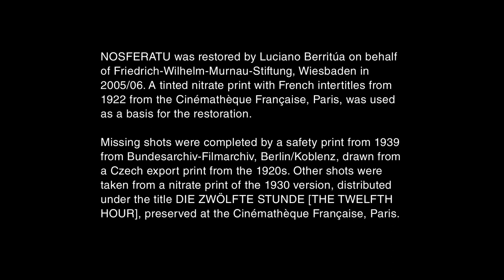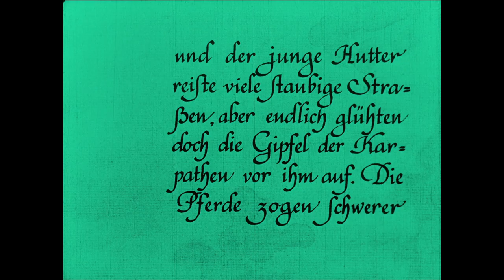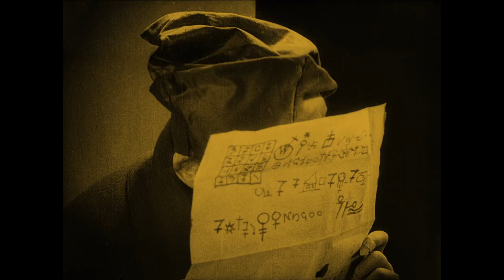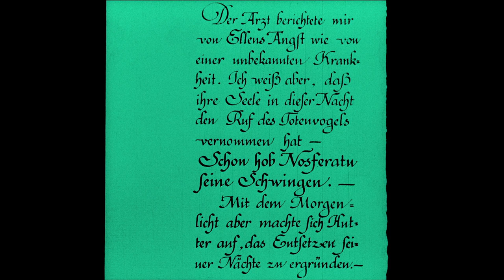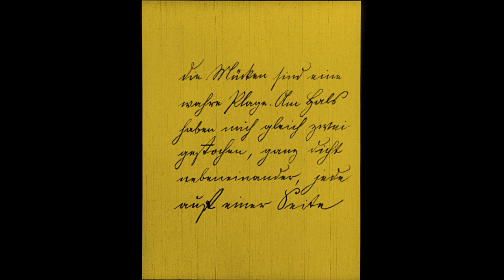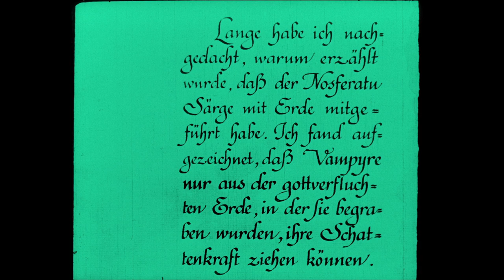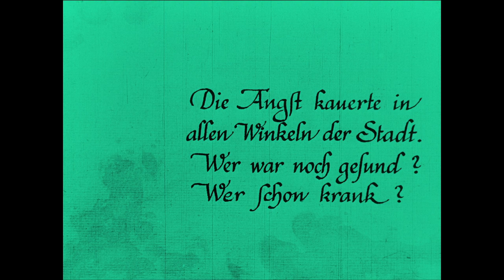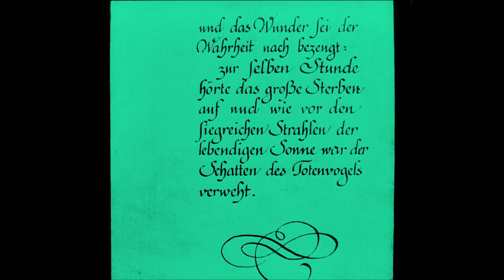1922 Nosferatu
Screenplay. Henrik Galeen
Based upon. ”Dracula" by Bram Stoker
Producer. Enrico Dieckmann
.Albin Grau
Cinematography. Fritz Arno Wagner
Music. Hans Erdmann

Max Schreck. Count Orlok
Gustav von Wangenheim. Thomas Hutter
Greta Schröder. Ellen Hutter
Alexander Granach. Knock

Originally released on:
4 March 1922 (Germany)

Term from this date until entry into the US public domain for this foreign-published work, in accordance with the Uruguay Round Agreements Act of 1996 (URAA):
95 years

Original date of entry into the public domain:
4 March 2017